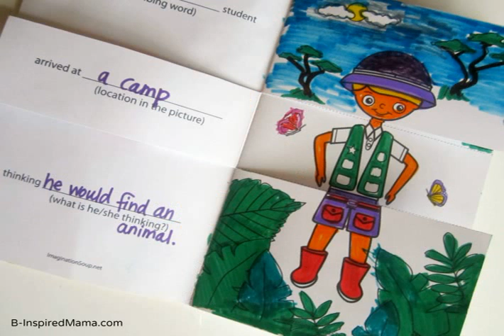mix and match mama twitter